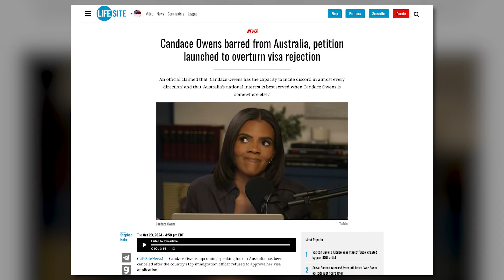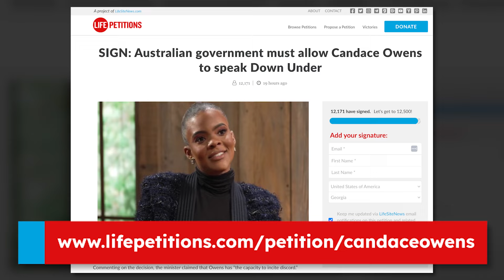Australia's Free Speech Crackdown: Monica Smit Speaks Out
Activist @MonicaSmitOfficial addresses Australia's escalating restrictions on free speech, with recent cases like the ban on Candace Owens entering the country highlighting the growing control over who can speak within its borders.

Smit says Australians urgently need to defend freedom of expression and stand up against government overreach before it worsens.

Download the all-new LSNTV App now, available on iPhone and Android!